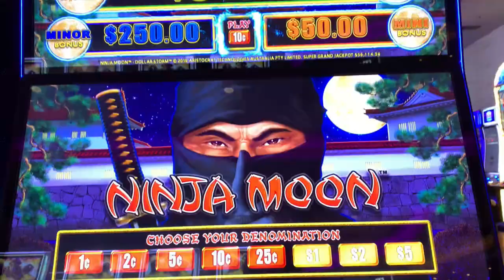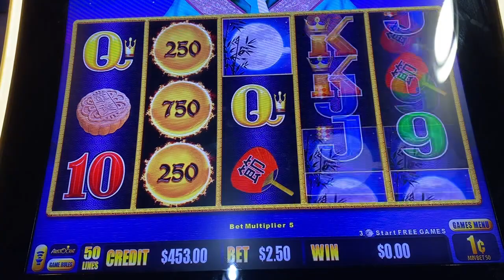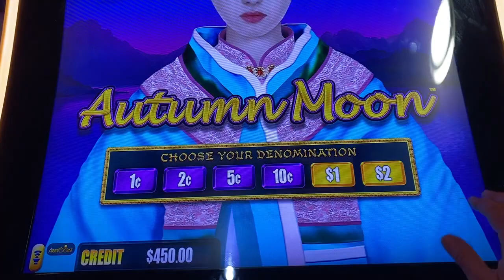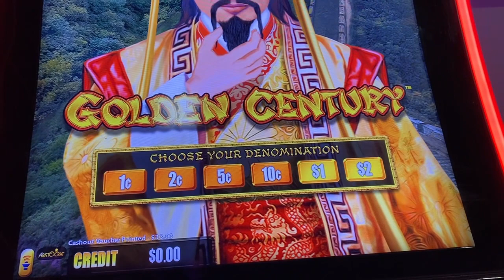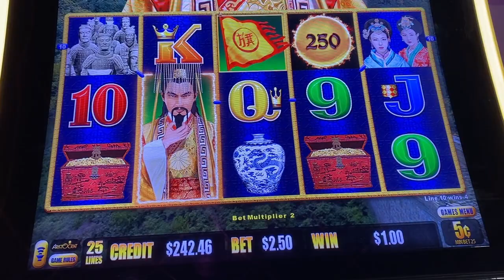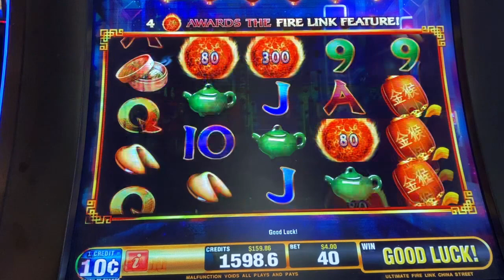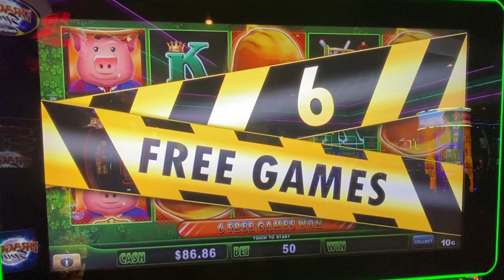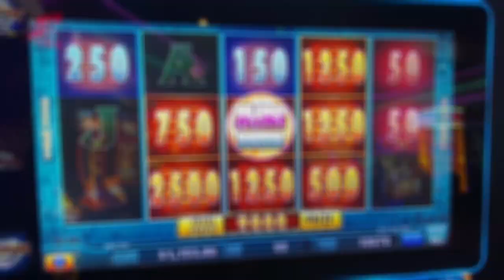I GOT HACKED! Debbie gets her revenge!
Debbie Loves Slots thinks she the boss! Enjoy!

My name is Marc, my goal is to win on slots. Maybe I don’t win huge all the time, but a win is a win. That’s the goal, right?  I start my betting in increments of $444 (well for the most part) so you will see me play $444, $888, $1332, $1776 and sometimes I go crazy at $4444!!!  I play all denominations and enjoy games like Dragon Link, Dragon Cash, Fire Link, Volcanic Rock Fire Twin Fever, Huff N Puff all the Buffalo Gold machines, and whatever else has flashing lights that catch my eye. I post my little wins, big wins, little losses and big losses. I stick to a budget and play responsibly.